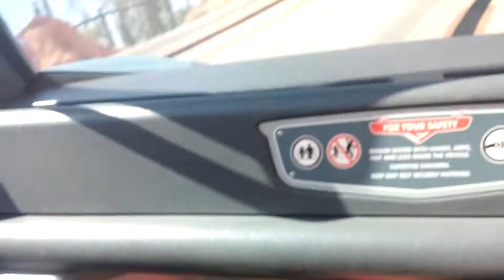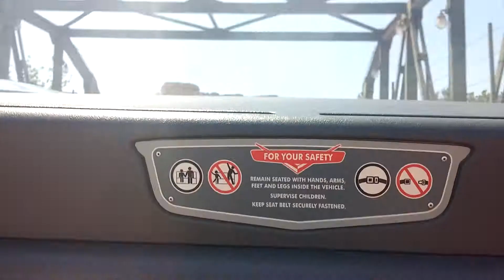California adventures cars land ride